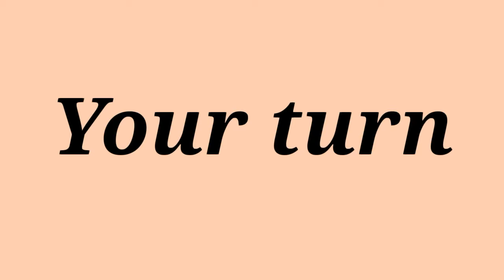Hotto dogu meme (Gacha life) // Fake collab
Hello guys !!! Remember me ?😂

If you guys want fake collab with me, don't forget to use the tag usagihottodogufakecollab ok ?
Have fun~
Love ya~

Apps used:
Ibispaint x
Cute cut
Kinemaster

À còn cái meme mị có gợi ý cái hình ở cộng đồng, mị vẫn sẽ làm nhé chứ không có bỏ đâu nên m.n không cần phải thắc mắc sao cái meme này mị đăng trước nhé~

Bye~